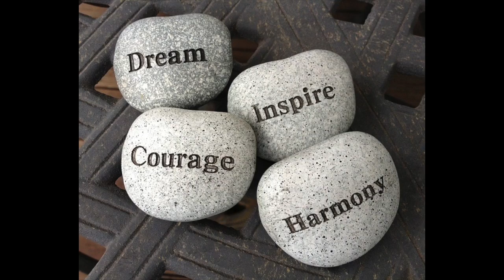NOVOS DOMINGOODS com PARTICIPAÇÕES ESPECIAIS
ESTOU PREPARANDO NOVOS DOMINGOODS PARA VOCÊS COM MUITAS PARTICIPAÇÕES ESPECIAIS! Todos os domingos um convidado diferente! Aguardem!

♥ SNAPCHAT donaconsumista
♥ PERISCOPE donaconsumista